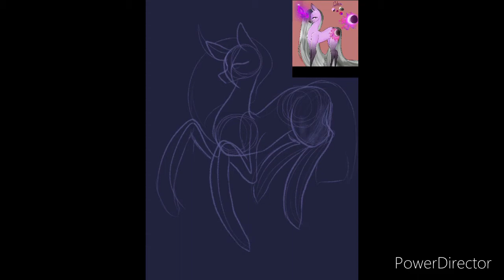Redraw of my mlp character (Speedpaint)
I’m currently starting to work on an animation meme. I’m hoping I have the motivation for it to finish it soon. I’ll be posting w.I.p if you guys want.

This video was something would be cool to do. It’s just a process of drawing mlp bodies.

This is something simple until I get the animation done. Maybe more in the future.

I hope you enjoy this though!

Bye Bye!! 💜